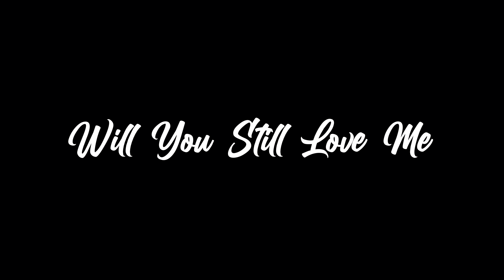Jiya Dhadak Dhadak Jaye❤️-Mr Angad Roy | ft. IN & AS @Mrangadroy | Hindi love Song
Jiya Dhadak Dhadak Jaye ❤️
Love song Hindi song
Shoot Location ❤️

Humayun's tomb (Persian: Maqbara-i Humayun) is the tomb of Mughal emperor, Mirza Nasir al-Din Muhammad commonly known as Humayun situated in Delhi, India.[1] The tomb was commissioned by Humayun's first wife and chief consort, Empress Bega Begum under her patronage[2][3][4][5][6] in 1558, and designed by Mirak Mirza Ghiyas and his son, Sayyid Muhammad,[7] Persian architects chosen by her.[8][9] It was the first garden-tomb on the Indian subcontinent,[10] and is located in Nizamuddin East, Delhi, close to the Dina-panah Citadel, also known as Purana Qila (Old Fort), that Humayun found in 1538. It was also the first structure to use red sandstone at such a scale.[11][12] The tomb was declared a UNESCO World Heritage Site in 1993,[10] and since then has undergone extensive restoration work, which is complete.[13] Besides the main tomb enclosure of Humayun, several smaller monuments dot the pathway leading up to it, from the main entrance in the West, including one that even pre-dates the main tomb itself, by twenty years; it is the tomb complex of Isa Khan Niazi, an Afghan noble in Sher Shah Suri's court of the Suri dynasty, who fought against the Mughals, constructed in 1547 CE.